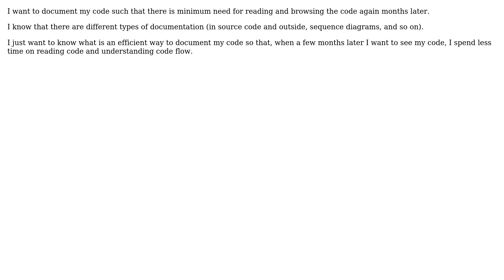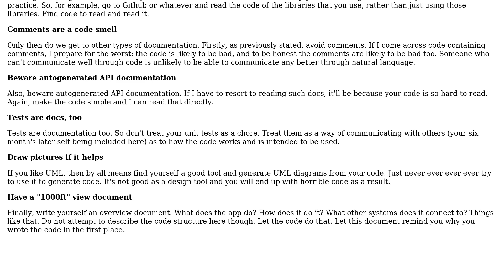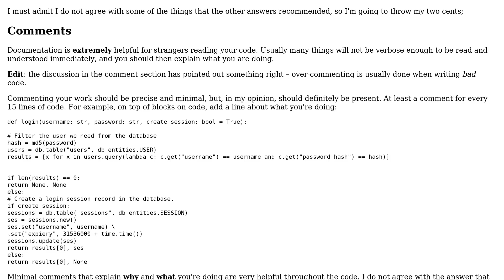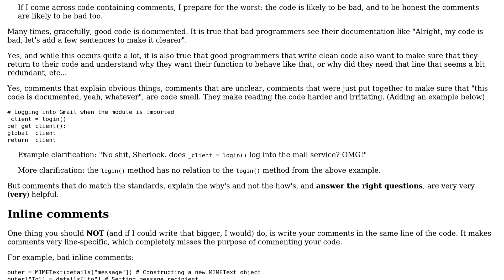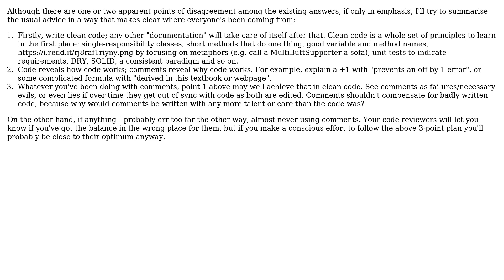How do I document my code for minimum time review? (6 Solutions!!)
How do I document my code for minimum time review?

With thanks & praise to God, and with thanks to the many people who have made this project possible! | Content (except music & images) licensed under CC BY-SA | Music | Images & others | With thanks to user Yotam Salmon user Simon Richter user psmears user Mario user J.G. user Hamed_gibago user Dennis Jaheruddin user David Arno and the Stack Exchange Network Trademarks are property of their respective owners. You are responsible for your own actions.